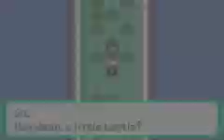3rd May Battle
Third time you fight May and it's a doozy.